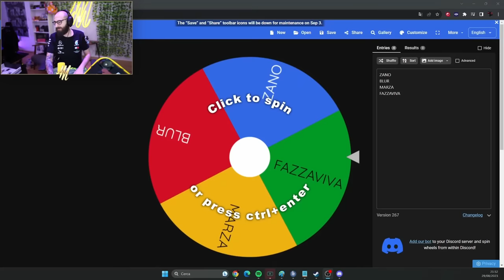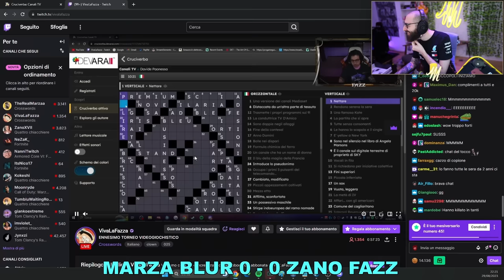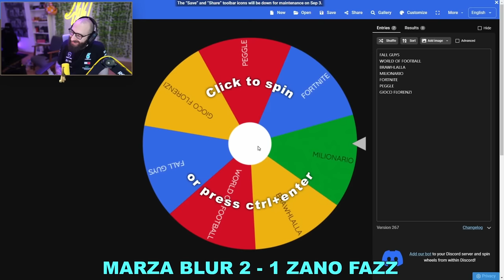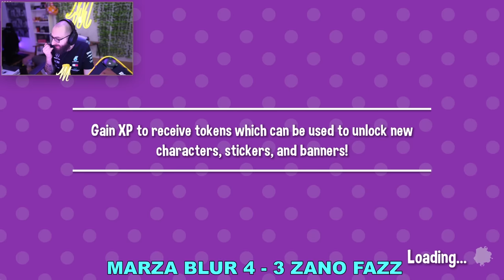MEGA TORNEO VIDEOGIOCHISTICO 2V2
Canale Principale:   @TheRealMarzaa